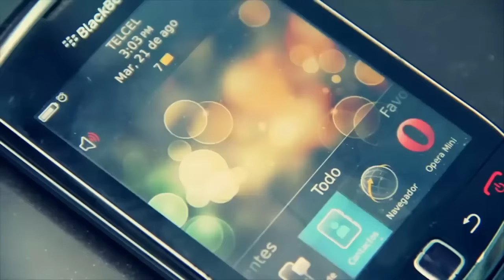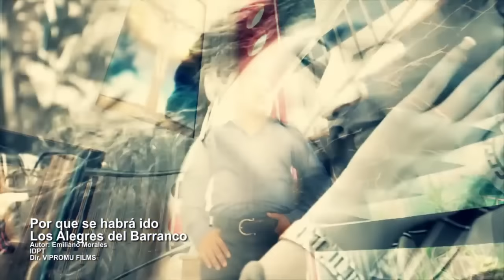Los Alegres Del Barranco - Por Que Se Habra Ido (Video Oficial)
Por Que Se Habra Ido
Los Alegres Del Barranco

Links de descarga - Los Alegres Del Barranco - Corridos Con Banda